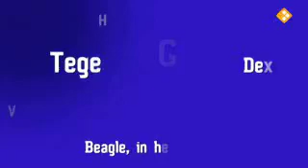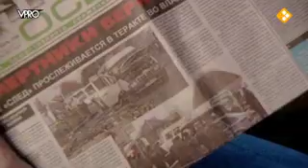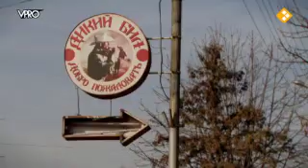Van Moskou tot Magadan aflevering 6.1